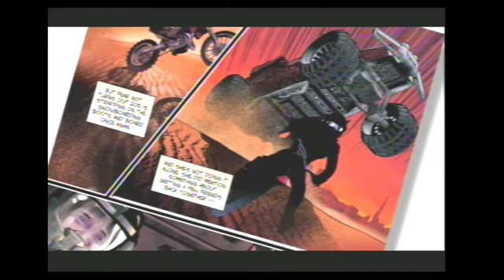Let's Play SSX Part 2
I was getting lucky a lot in this video =)